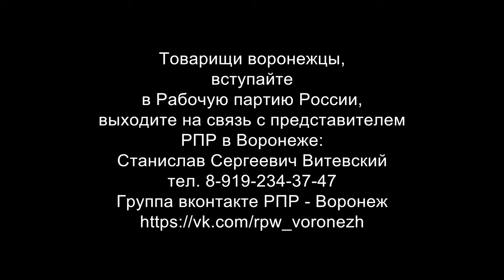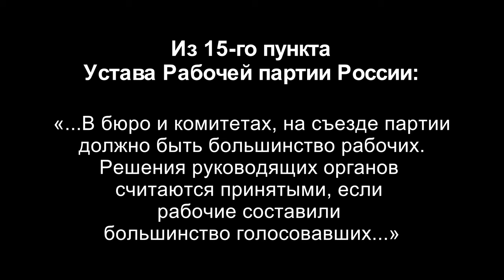С Новым 2020-м годом! РПР–Воронеж.Алексей Вахтин.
С Новым 2020-м годом! РПР–Воронеж.
Алексей Александрович Вахтин, член Рабочей партии России, г. Воронеж.

Для пожертвований в Фонд Рабочей Академии:
Карта Сбербанк:
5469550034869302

Счёт в Альфа-банке:
ФИО: Тюленев Сергей Викторович
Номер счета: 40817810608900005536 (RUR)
Банк получателя: АО «Альфа-Банк», г. Москва
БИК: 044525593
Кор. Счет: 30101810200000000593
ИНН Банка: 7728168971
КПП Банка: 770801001